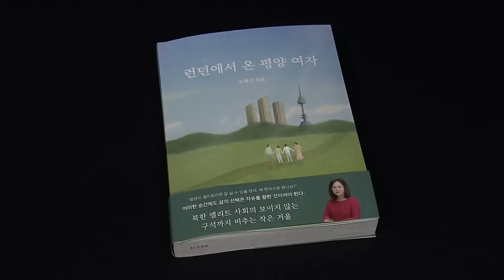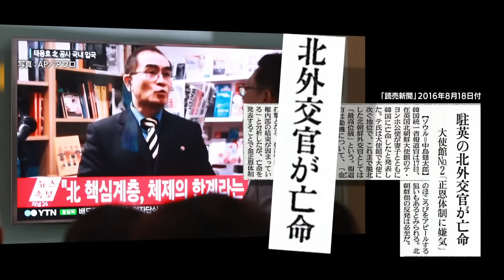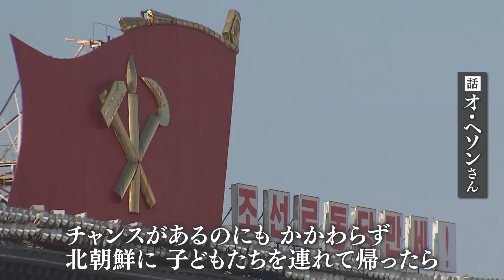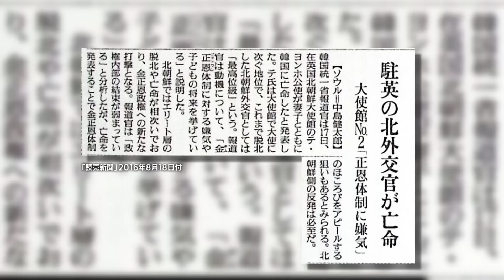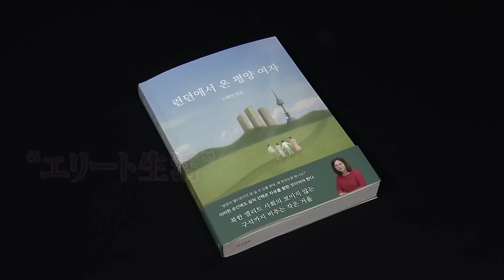【ミヤネ屋独自】脱北した元"超エリート"が明かす、亡命の裏側 知られざる北朝鮮での生活を日本のテレビメディアが初直撃！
2016年、外交官だった夫と息子2人とともに韓国に亡命した、北朝鮮の“元・超エリート”の女性を日本のテレビメディアとして初めて「情報ライブ ミヤネ屋」が直撃！
彼女が語った“知られざる北朝鮮のエリート生活”、そして決死の覚悟で臨んだ“亡命の裏側”とは？
（情報ライブ ミヤネ屋　2023年4月7日放送）

오혜선 (オ・ヘソン)　런던에서 온 평양 여자 (ロンドンから来た平壌の女)